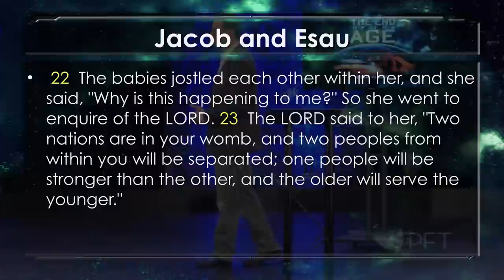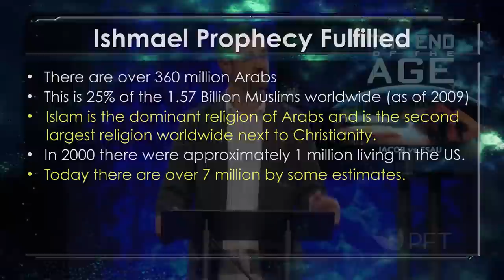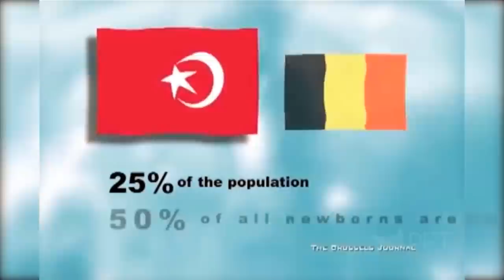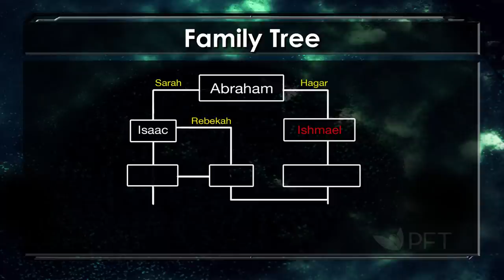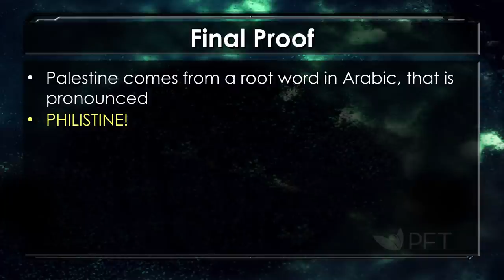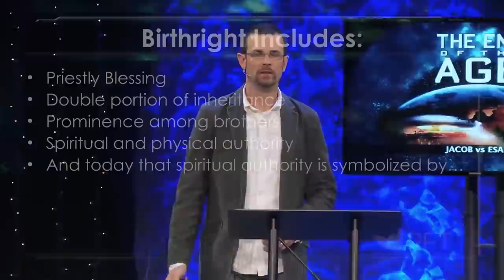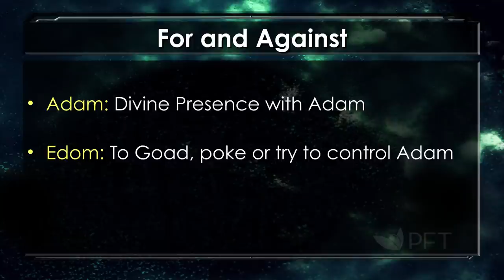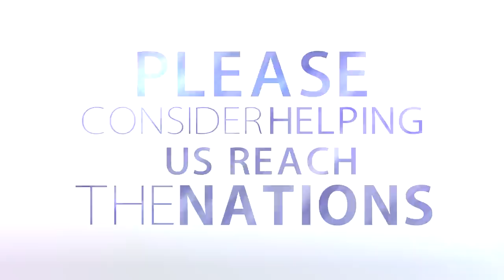End of The Age ─ Jacob vs Esau ─ Passion For Truth Ministries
In this teaching, Pastor Jim Staley thoroughly explains how much of today’s Middle Eastern conflict directly stems from the Biblical conflicts between Isaac and Jacob, and Ishmael and Esau. Who are these groups today? What is their ideology? What are their goals? Knowing the “players” of the End Days is critical to understanding how the prophecy will unfold!